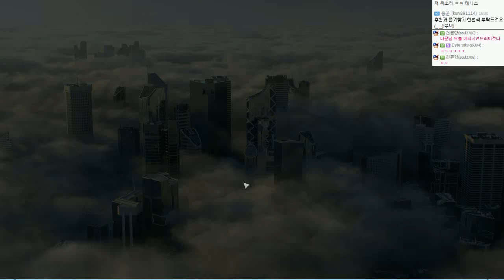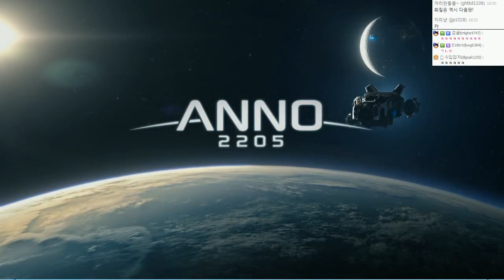아노2205 (ANNO 2205 ) | 우주 건설 헬독도를 구해라! 초보성장기 | #01 - by조마문 (PC) ( 60프레임 , 풀옵션 , 초고화질 , 우주판 심시티 )